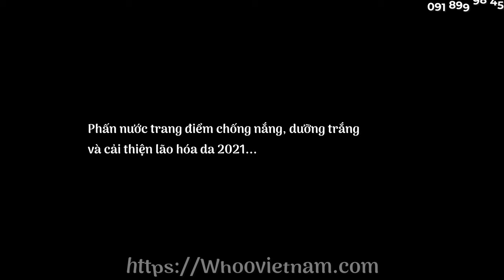Sum37 Secret Essence Cushion Art Collaboration Set - PHẤN NƯỚC CHỐNG LÃO HÓA CAO 2021 | WHOO VIỆTNAM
Cushion chứa Cytosis® - Thành phần chủ chốt của Secret Essence, đồng thời bổ sung thêm các thành phần cấp ẩm, cho da căng ẩm và tràn đầy sinh khí suốt ngày dài.
Độ bền màu và khả năng bám trên da đáng kinh ngạc nhờ công nghệ Tripple Fitting System™ tạo lớp màng bảo vệ siêu mỏng trên da, giữ lớp nền bền màu tối đa, duy trì nguyên vẹn lớp trang điểm suốt nhiều giờ liền.
Che phủ hoàn hảo nhưng vẫn tự nhiên như làn da thật : Kem nền có khả năng che phủ các khuyết điểm trên da thật tự nhiên, giúp da sáng hơn 1 tông, nếp da khoẻ và căng mượt hơn.
Thiết kế độc đáo : Secret Duo Mirror Secret Puff giúp trang điểm dễ dàng hơn. Gương đôi giúp kem nền không chạm đến được, giữ cho gương luôn sạch sẽ. Vỏ hộp mặt gương giúp người dùng không cần mở Cushion nhưng vẫn có thể soi gương. Phần puff cao cấp giúp kem nền tan đều trên da thật dễ dàng.
Xem thêm thông tin sản phẩm và đặt mua tại đây